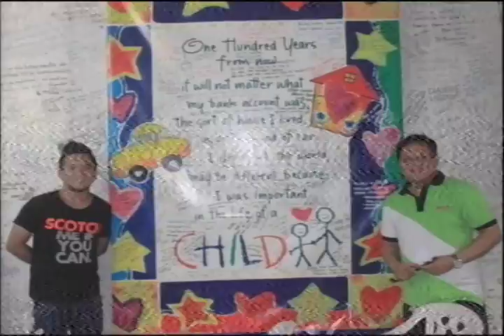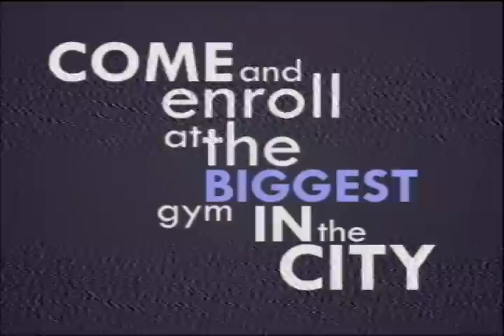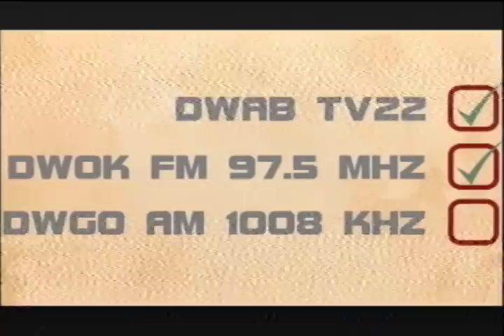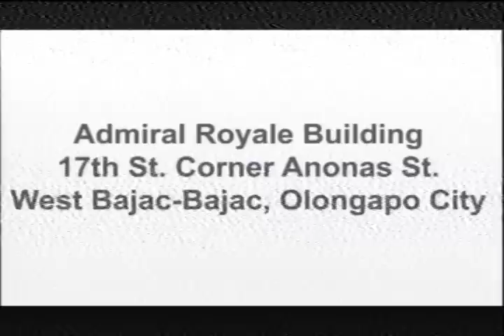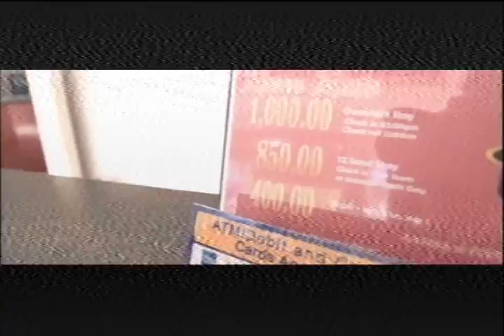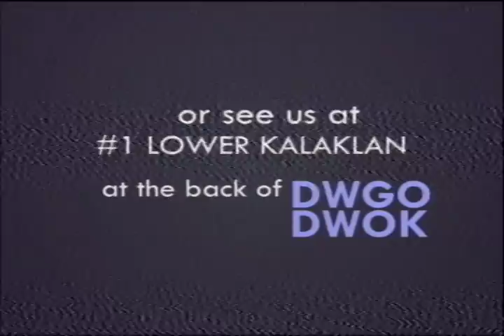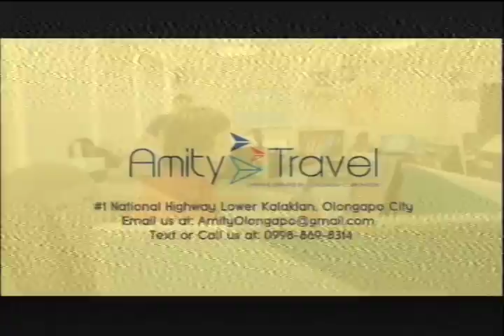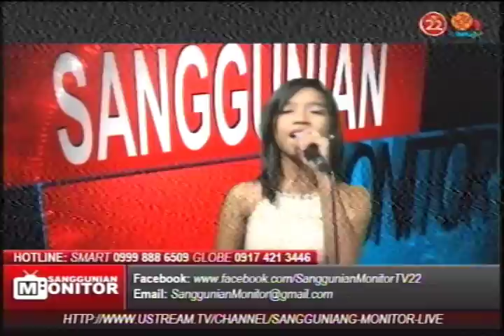SANGGUNIAN MONITOR, 15 December 2016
Barangay Kasiyahay Videoke Singing Contes 2016 grand winners